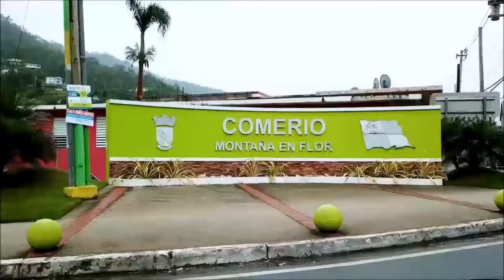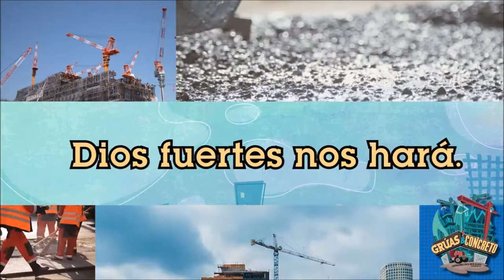VBS En Casa | Concrete & Cranes | Day 1 | Weekly Virtual VBS Video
Southwayside Baptist Church - Virtual VBS
Songs, Crafts, Missions